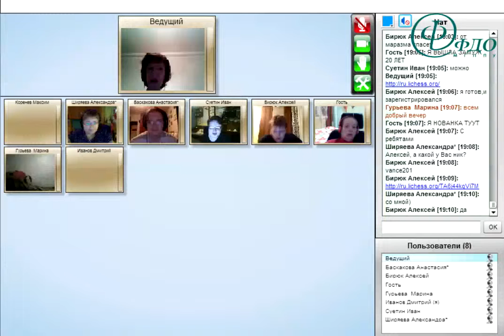Клуб Шахмат 07 03 2015